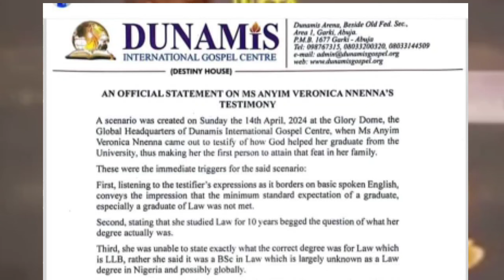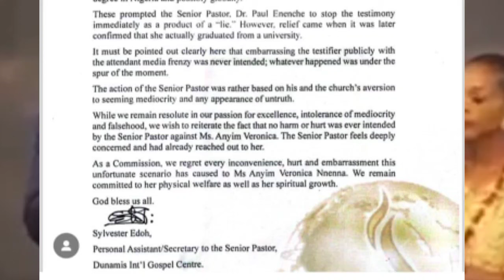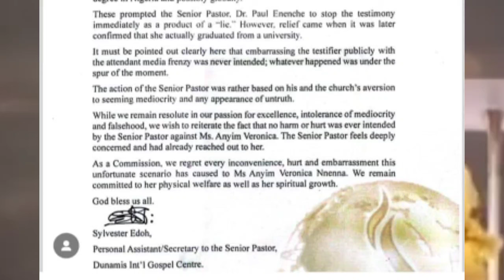Paul Enenche Regrets, Apologised To Ms Nnenna Over Testimony 🔥❤️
Pastor Dr. Paul Enenche has formally apologized to the lady.

Oya!  Defenders of the universe, who saw nothing wrong in what he did, come and defend now.

May God bless the man of God for this show of leadership.

Okocha Happy Marcel
UBA